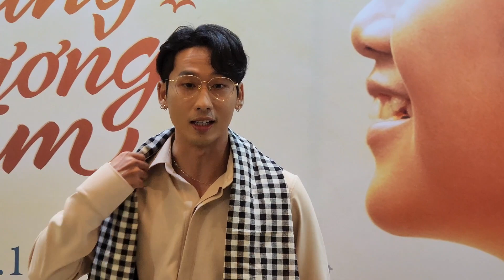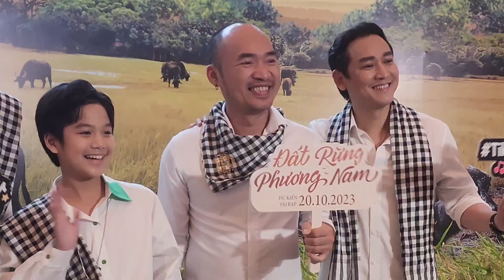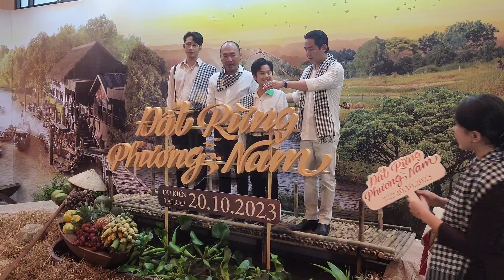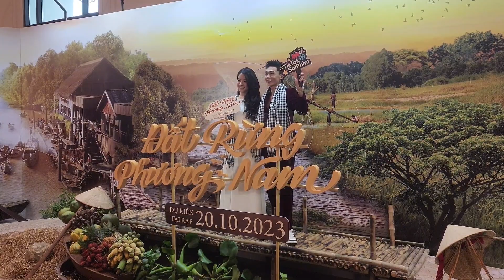Trấn Thành từ chối trả lời riêng về vai bác Ba Phi trong Đất rừng phương Nam, cùng dàn cast lộ diện